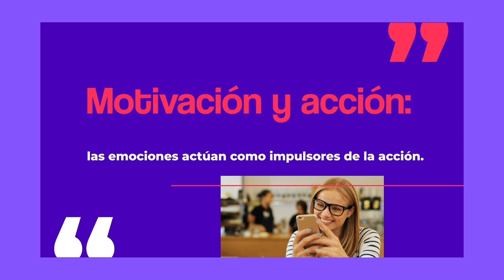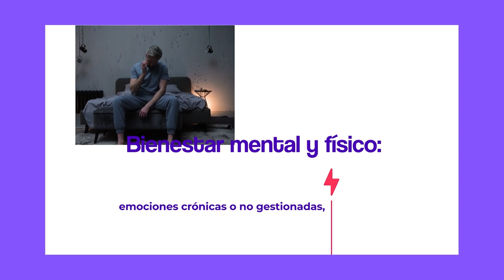Formas en que las emociones afectan la mente y el comportamiento